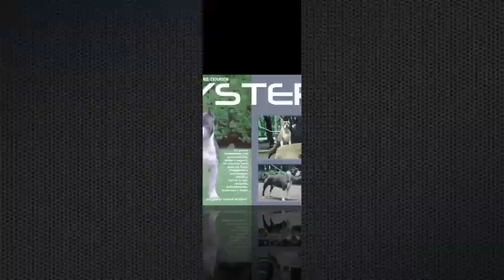MYSTERIO LARA NEW VIDEO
SOY UN AMERICAN STAFFORDSHIRE TERRIER, AQUI UN POCO DE MI VIDA, SOY UN PERRO FELIZ